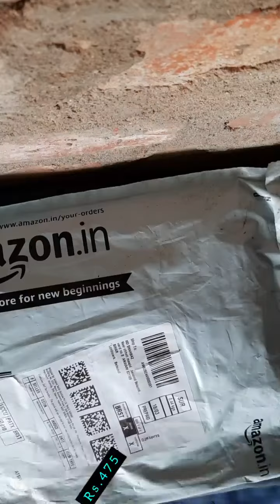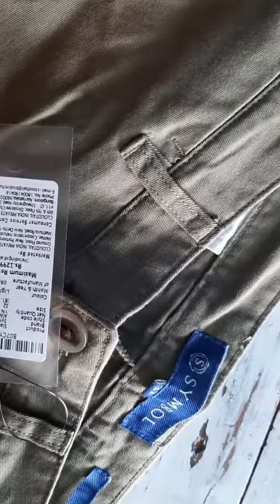Unboxing And Review Men's Chino Regular Casual Trousers / Only Rs. 549/ 😱😱😱❤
unboxing BoAt bass earphone